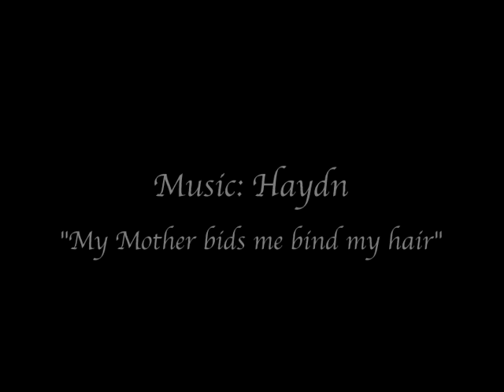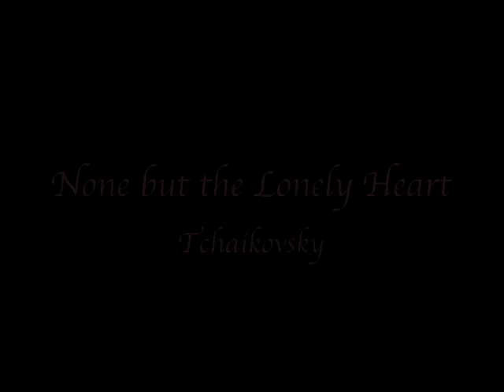Linda Maguire sings "EMILY CARR, in Words Music and Art" Part 1